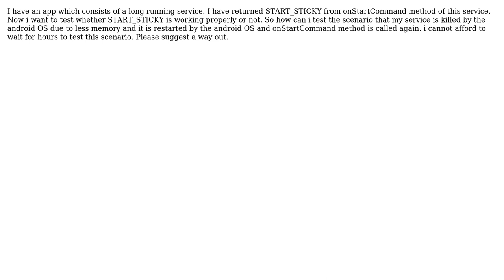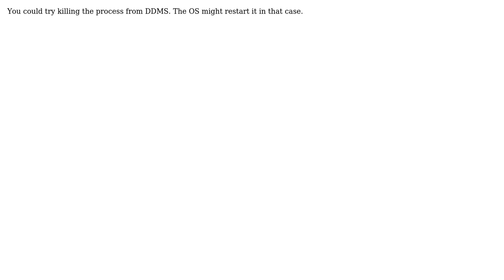Test for START_STICKY in a service (2 Solutions!!)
Test for START_STICKY in a service

With thanks & praise to God, and with thanks to the many people who have made this project possible! | Content (except music & images) licensed under CC BY-SA | Music | Images & others | With thanks to user vishnu pratap singh user TheDevMan user David Wasser and the Stack Exchange Network Trademarks are property of their respective owners. You are responsible for your own actions.